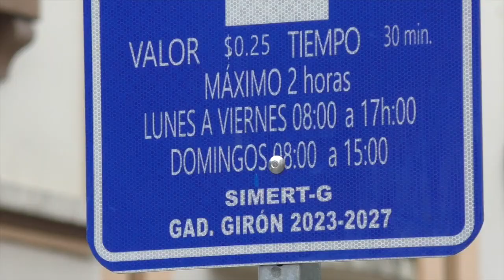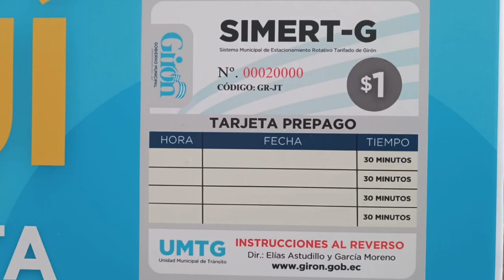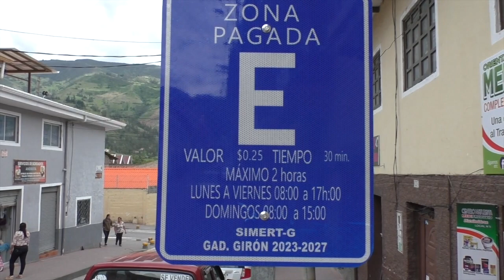El 25 de marzo se empieza a cobrar y sancionar el estacionamiento tarifado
El parqueo tarifado planificado para instaurarse en este cantón sufrió un retraso en febrero, pero, el alcalde Cristian Ochoa anunció que desde el 11 de marzo empieza una campaña de conocimiento y desde el 25 del mismo mes arrancan el cobro y las sanciones.